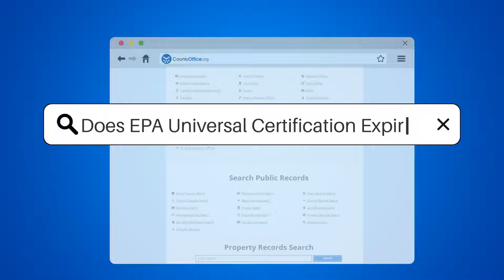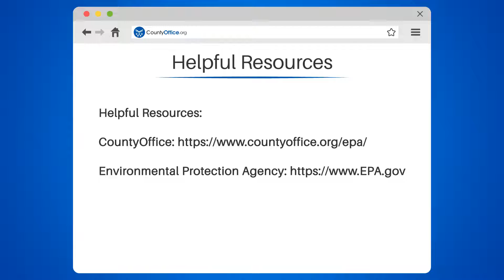Does EPA Universal Certification Expire? - CountyOffice.org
Does EPA Universal Certification Expire? Curious about what the EPA Universal Certification is and why it's important? In this enlightening video, we'll break down everything you need to know about this crucial certification.

We'll start by defining what the EPA Universal Certification is and the kind of work it certifies one to do. We'll discuss how this certification is a requirement for individuals who maintain, service, repair, or dispose of appliances that contain regulated refrigerants.

If you're already certified or planning to be, we'll guide you on how to stay up-to-date with the latest industry standards and regulations. We'll even share some tips on how to continue learning and growing in your field.

Whether you're a budding technician or an environmental enthusiast, understanding the EPA Universal Certification is crucial.